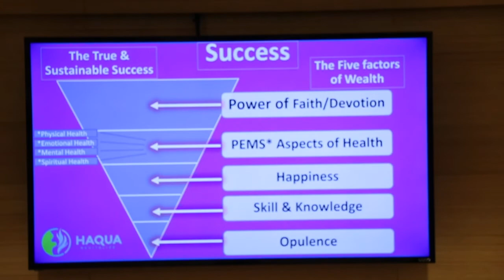The factors of Success - Haquapathic Medicine